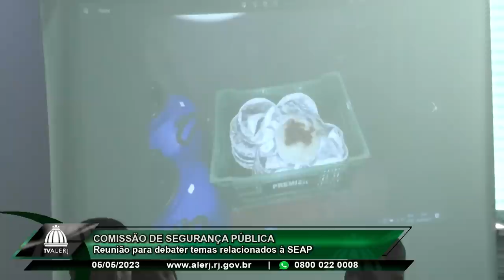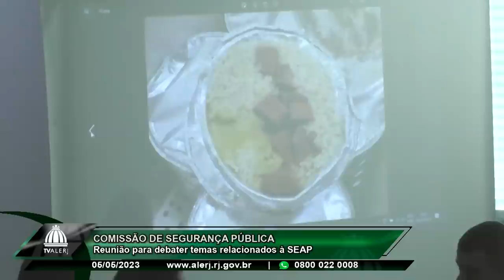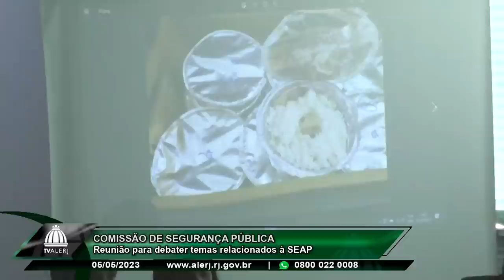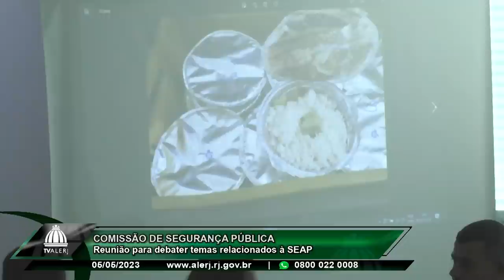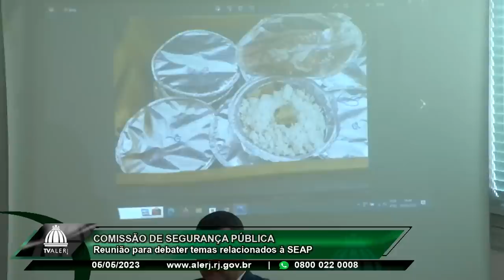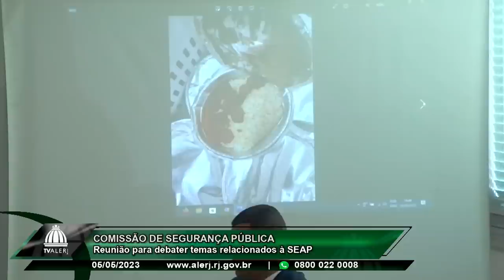Comissão Segurança Pública - Reunião com representantes SEAP